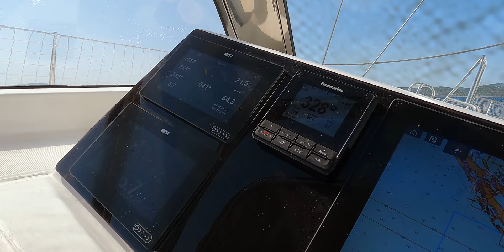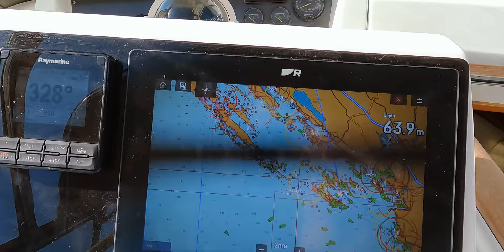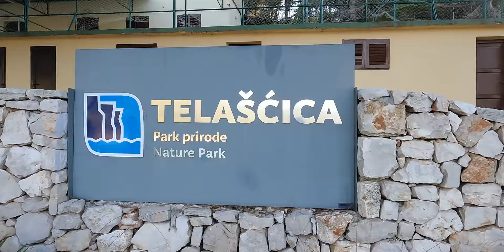Did We Find THE MOST BEAUTIFUL Island? 🤩 Travel Vlog Sailing CROATIA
Did we find the most beautiful island? In this sailing adventure, a travel vlog of Dugi Otok, an island of Croatia. We try to evolve our sailing vlogs, into travel and spiritual stories with the beauty of nature around us. So this vlog is full of Croatian islands, champagne sailing, reel sailing life, slow living & slow traveling, exploring the rawness of Croatia. A new adventure and an insight of what living on a sailboat, life at sea mean to us. So welcome traveling the seas with our little family sailing the Croatian coast.

Episode #066
00:00 intro
01:11 early morning rise & day sail along the coast of Croatia
04:04 sailing into the Kornati islands of Croatia
05:08 sunset and entering bay where drop anchor
06:28 morning rise - traveling around the island by sail
07:43 stopping to spot dolphins
08:45 sailing towards island Dugi Otok
10:51 exploring the island
12:43 exploring the salt lake
14:22 hike towards the famous cliffs of Dugi Otok
16:10 enjoying the sunset and the views from the cliffs.

Likeminded people creating their best lives with financial and mental freedom: Coming Soon

- 🎧 FtB Podcast -
Listen to our Feel the Breeze Podcast about life, business & mindset:

- 🏝 Shop -
Exclusive products designed to support your dream life:

- 🛠 Tools -
Tools we use to run our channel, businesses & expand our wealth:

- 📚 Books -
Must-reads to create your best life, from finances, health to mindset & spirituality: